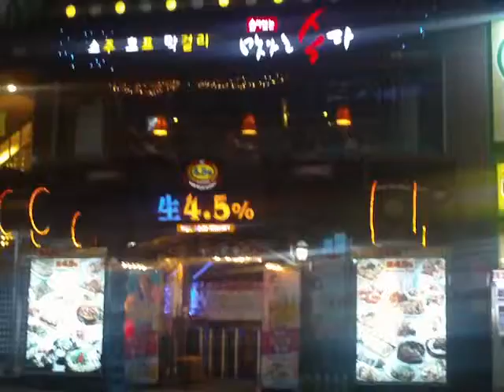MAQ00598.MP4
my last night partying in korea.. i had to fly in a couple of hours =(